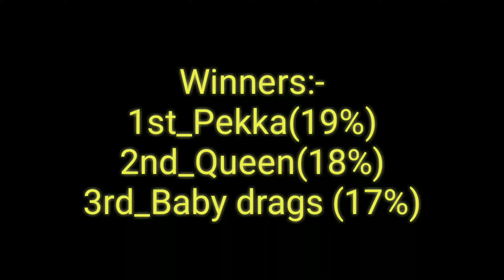Who will win this maze‽ | Clash of Clans | Which is the Strongest troops to withstand the🔥Maze | COC